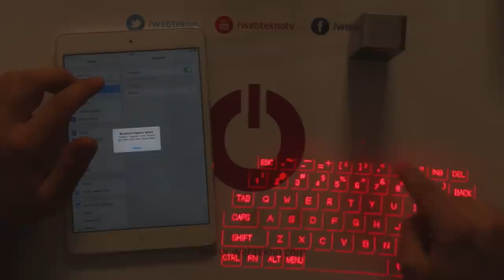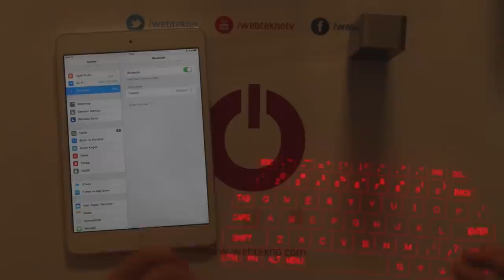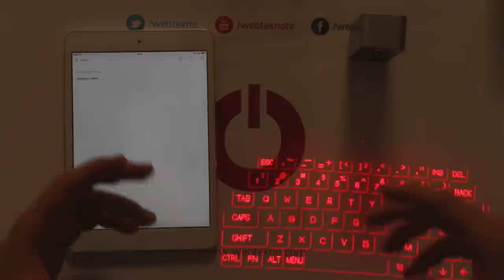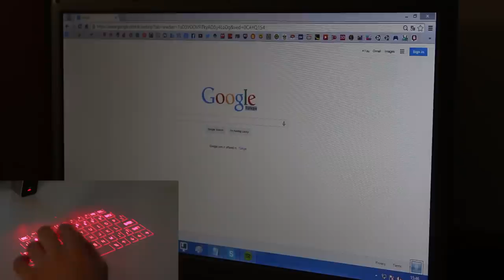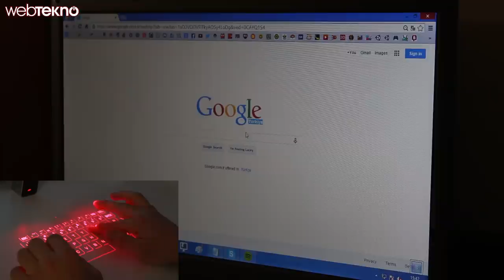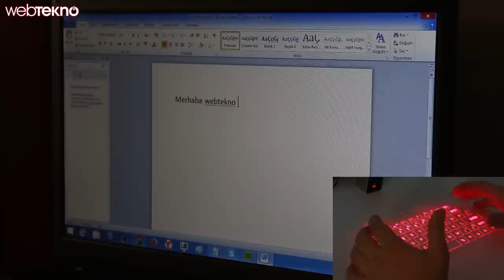İlginç Ürünler - Projeksiyon Klavye Celluon Magic Cube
İlginç ürünlerin bu bölümünde  "Celluon Magic Cube" isimli projeksiyon klavyeyi tanıtıyoruz.